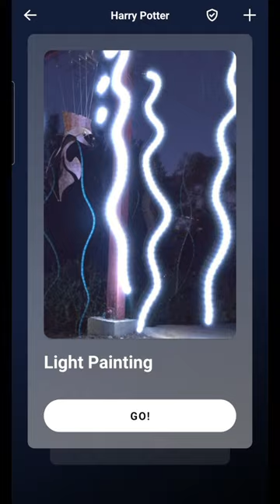asmr Harry Potter Mystery Lumos Wand and Flying Snitch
[AD] 🧹Step into the Wizarding World of Harry Potter with  the Mystery Lumos Wand!🪄✨️There are 6 in total to collect.
Create stunning light paintings with the Wow!Stuff bonus app 📲 Each wand features an ultra-bright LED tip that is activated by a hidden button on the wand's grip, but the real magic begins when you download the free WOW!stuff app!
The Flying Snitch is a hit on our youtube channel.. so i wanted to bring it back in this video✨️
(The Golden Snitch Doesn't Fly, it's attached to a thread, the video was made just for fun..not actual magic hehe, it's perfect for pretend play and pictures. it's just a bunch of Hocus Pocus)

Thank you @WowStuffOnline  for this wand🪄✨️